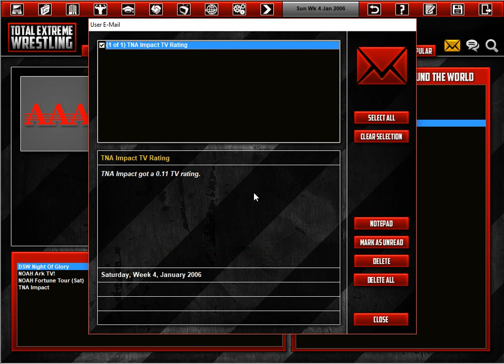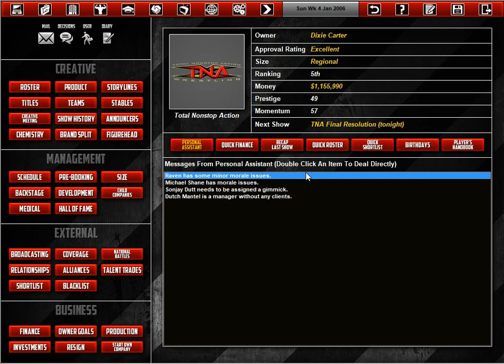TEW 2016 TNA 2006 Part 5-Go Home Show Baby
Hey Guys we are making our return once again but we are here with TNA but in 2006, This is going to be a great series make sure to subscribe to the channel cause we are on our way to 200 subs have a great day make sure to follow me on twitter.